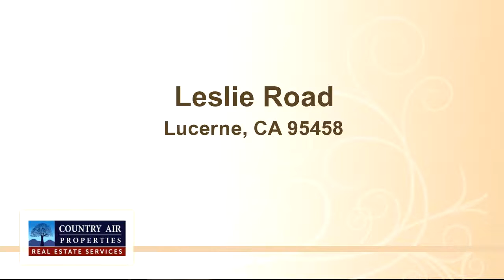Leslie Road, Lucerne, CA 95458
Lake view.  One of three parcels available to build your dream home, purchase one or all three.

Bedrooms: 0
Bathrooms: 0
Square Feet: 0
Price: $9,950

MLS ID: LC16127147

06/24/2016 10:38:03 pm

Last modified: